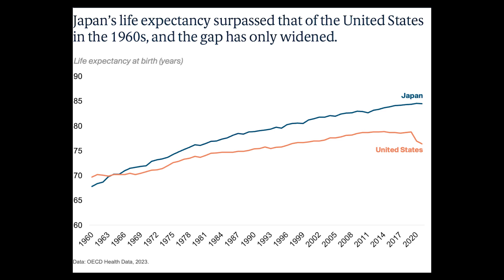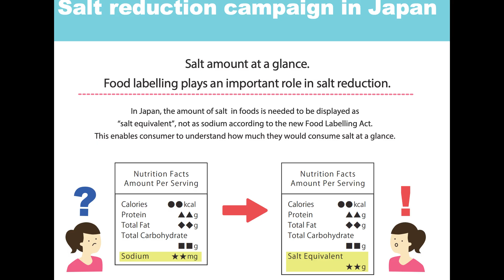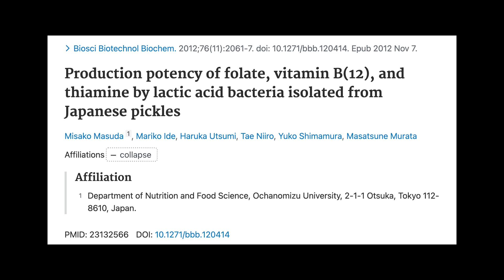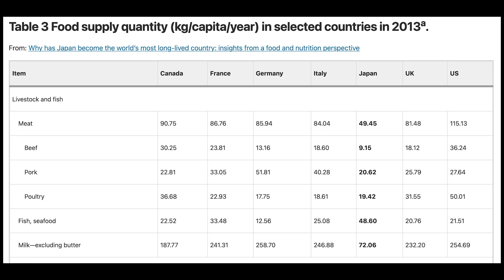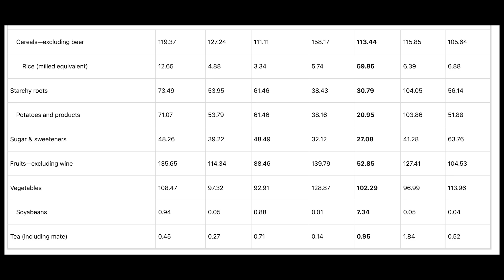Japanese eat a lot of salt | What makes them live longer than everybody else? Japanese Diet Paradox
Have you ever wondered about the fascinating paradox of the Japanese diet?

Source References:

Dietary salt intake in Japan - past, present, and future

Estimation of the Effect of Salt-Intake Reduction on Cardiovascular Mortality Decline between 1950 and 2017 in Japan: A Retrospective Simulation Study

Nattokinase: An Oral Antithrombotic Agent for the Prevention of Cardiovascular Disease

Intake of fermented soybean (natto) increases circulating vitamin K2 (menaquinone-7) and gamma-carboxylated osteocalcin concentration in normal individuals

Production potency of folate, vitamin B(12), and thiamine by lactic acid bacteria isolated from Japanese pickles

Food sources of dietary sodium in the Japanese adult population: the international study of macro-/micronutrients and blood pressure (INTERMAP)

Why has Japan become the world’s most long-lived country: insights from a food and nutrition perspective